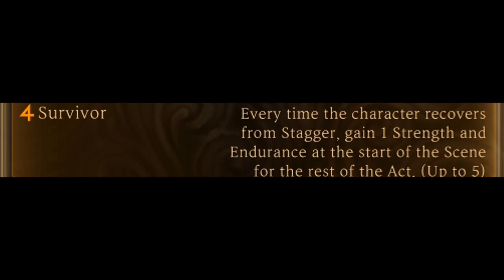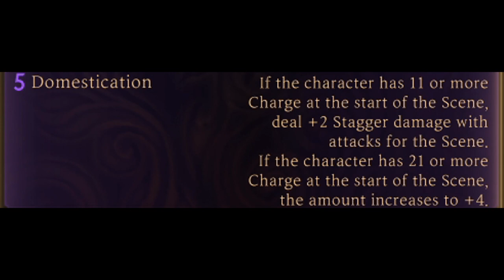A Nightmare Created From Fear! | Library Of Ruina: The Mod Series | Part 53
Welcome to the Library Of Ruina The Mod Series!
I'll be trying to overcome the mods that are created by the very talented community of Library Of Ruina!

Mods in this video:

1. Distorted Rudulph MOD